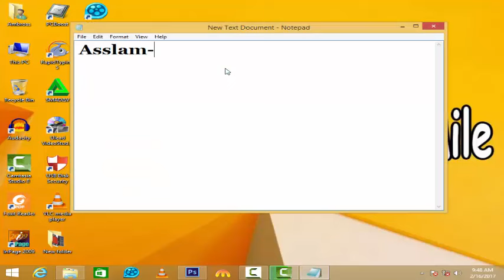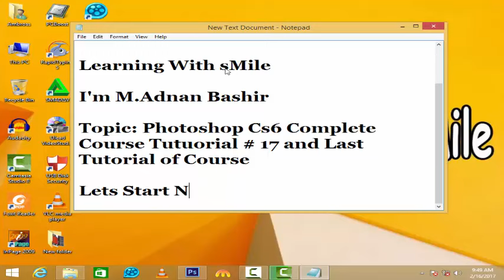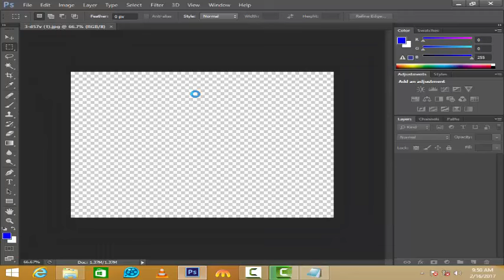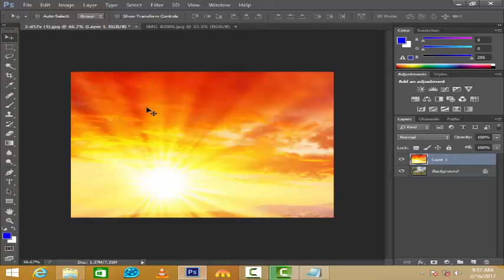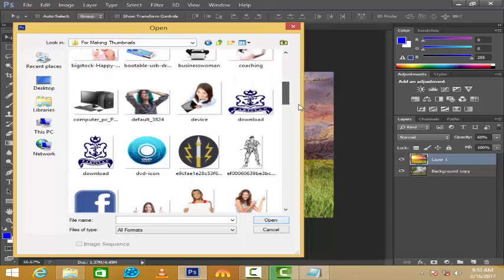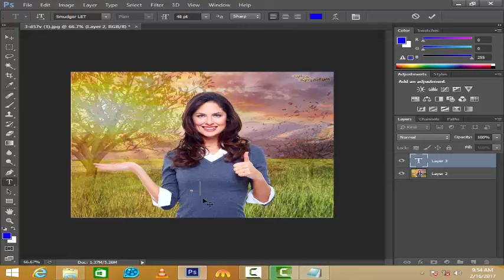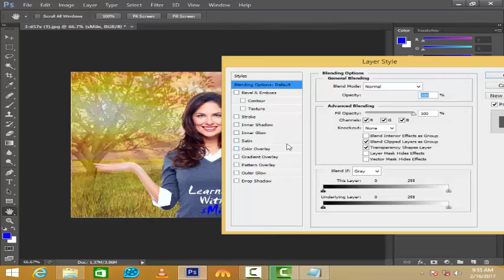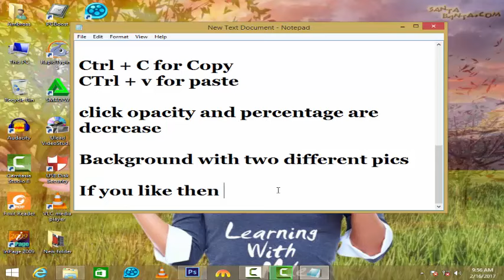Adobe Photoshop Cs6 Complete Course - Photoshop Cs6 Complete Course Part # 17 to 17 [Hindi Urdu]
In which video i tech the methed of Adobe Photoshop Cs6 Complete Course -  Photoshop Cs6 Complete Course Part # 17 to 17 [Hindi Urdu]. I think you not waste your time in your bazy life if you see my this video and see the Adobe photoshop cs6 complete course you are able to creating or editing like professionals and if you subscribe my channel "Learning With sMile" then you can get more useful videos that are very important in your life. You can aslo see the complete urdu course of photoshop cs6  and more..

Adobe Photoshop Cs6 Complete Course - Photoshop Cs6 Complete Course Part